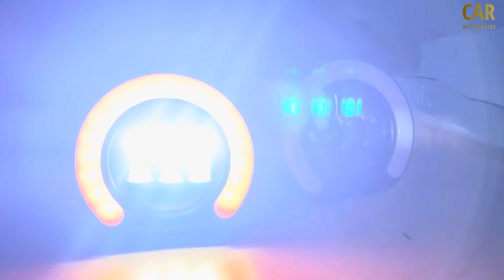Bolero 2024 Projector Fog lamp with Matrix D.R.L